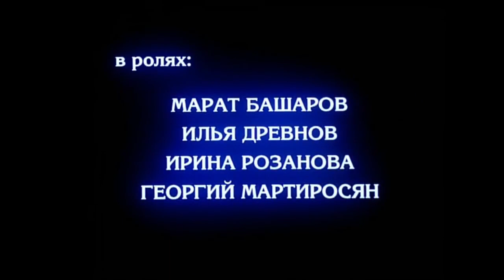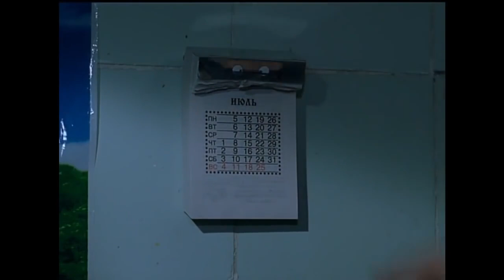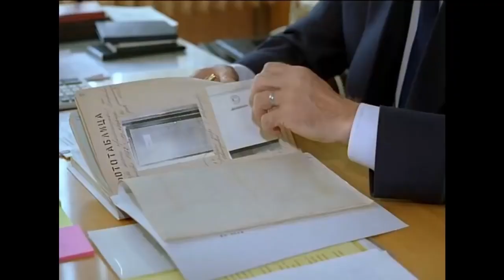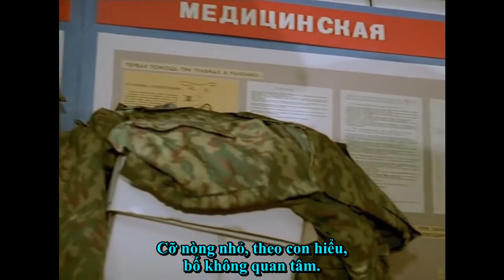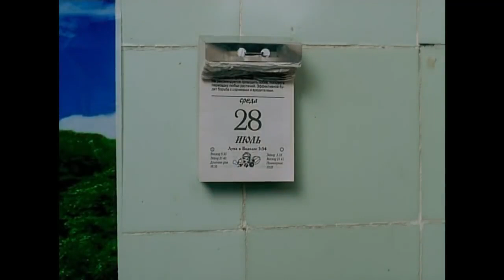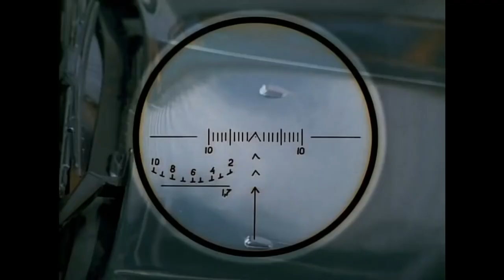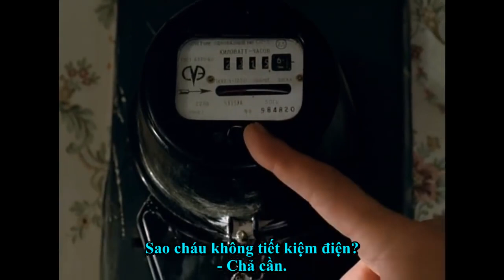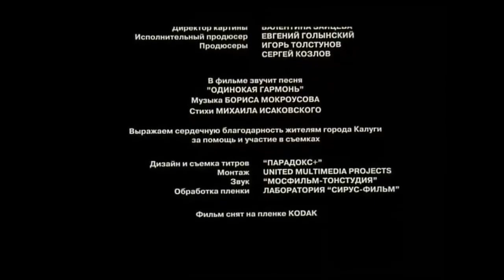XẠ THỦ VOROSHILOV - Phim điện ảnh Nga xuất sắc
Mfilms | Vietsub: Bạch Yến
Bộ phim được dựng theo tiểu thuyết của Victor Pronin "Đàn bà vào thứ Tư" .

Ông Ivan Afonin - cựu chiến binh Thế chiến II, người được tặng Huân chương "Chiến tranh Vệ quốc" hạng II và Huân chương "Sao Đỏ", một cựu nhân viên đường sắt - sống một cuộc sống giản dị với Katya , cháu gái yêu quý và duy nhất của ông.

Trong căn hộ bên cạnh thường xuyên tụ tập ba thanh niên - Vadim Pashutin, Boris và Igor Chukhanov Zvorygin, - những thanh niên sống buông thả, ưa hưởng lạc. Họ ngầm quy định với nhau Thứ Tư hàng tuần là "Ngày Phụ nữ" - đó là ngày của những thú vui tình dục.

Vào ngày Thứ Tư định mệnh đó, ba kẻ ăn chơi vô công rồi nghề chợt phát hiện cô gái Katya ngây thơ trong sáng đi ngang nhà, bọn chúng lập tức tìm cách lừa dối cô gái, lôi kéo cô vào căn hộ của chúng. Những tên thú vật mất tính người đó đã làm gì cô gái, chúng có bị luật pháp trừng trị không? Và cái kết phim có gì đặc biệt, khiến người xem phải suy nghĩ rất lâu, đồng thời khiến bộ phim trở thành một trong những tác phẩm điện ảnh được đánh giá cao trong nhiều thập niên qua. Câu trả lời rất thú vị và đích đáng sẽ khiến cho người xem hết sức hài lòng.